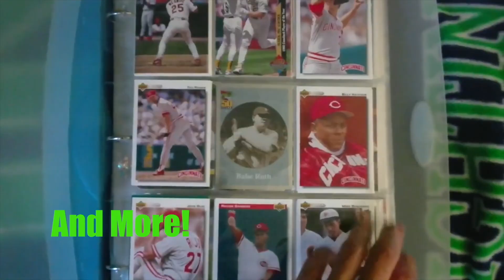Bobblehead Collection 2023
The 2023 Bobblehead Collection Video